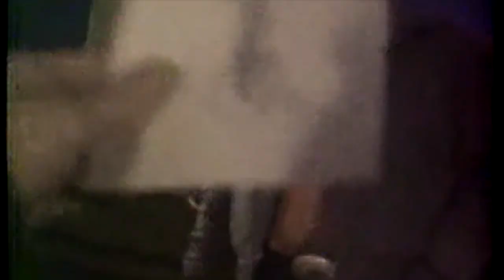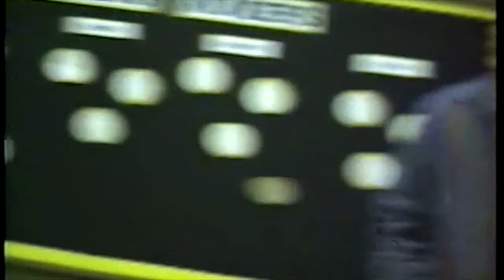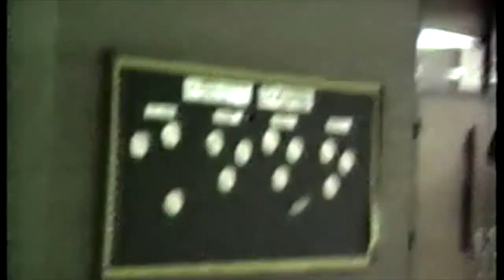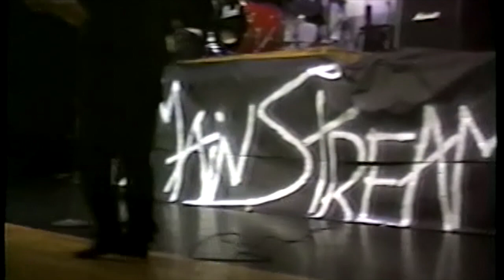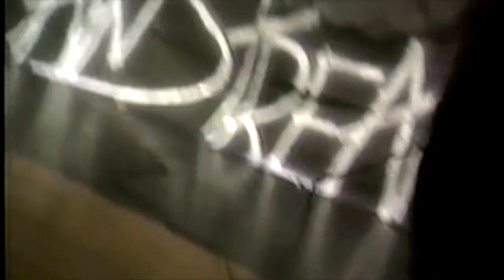WGHS Battle of the Bands 1990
Western Guilford High School Battle of the Bands 1990.  Includes footage of Nirvana (not the Kurt Cobain band), Epitaph and Mainstream. Also includes footage of two fallen classmates: Marcus Christopher Rizzo (1994) and Richard Allen Langhoff (2017)